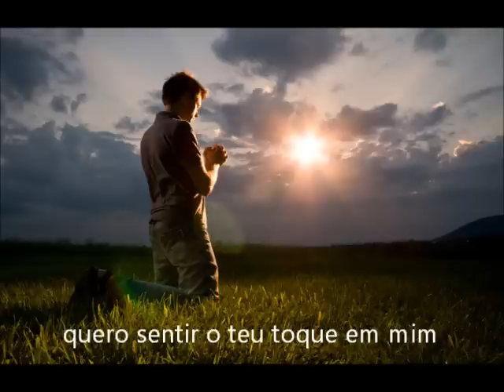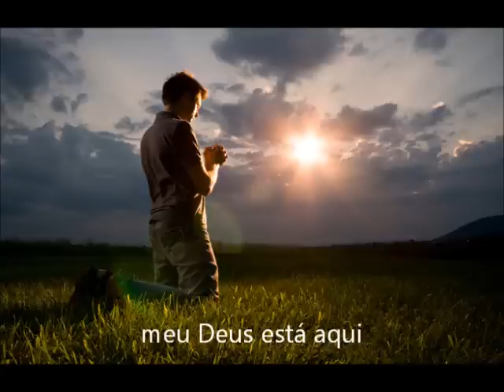Thomas Vitelli - Diante De Ti